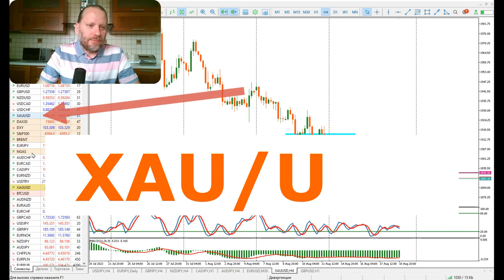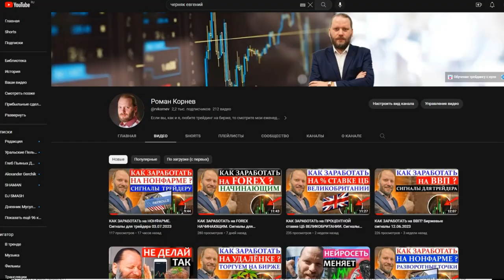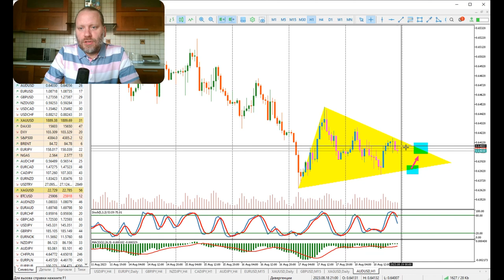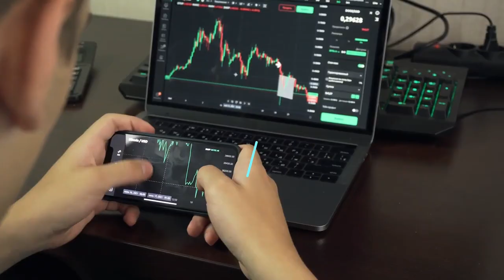Как заработать на ЗОЛОТЕ? Роман Корнев Обзор 21.08.2023 | AMarkets